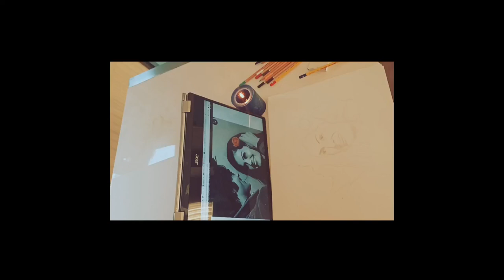Türkan Soray Kadir Inanir Karakalem cizimi